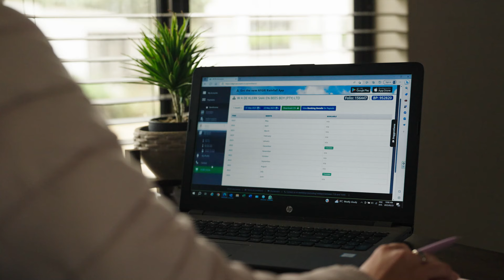John Deere Africa Middle East | John Deere Financial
Reap what you sow with John Deere Financial.

Through personalised financing and one-to-one support, we enable you to get the best equipment so you can run your business efficiently.

▶Press play for more.